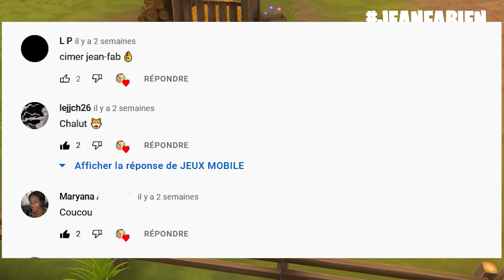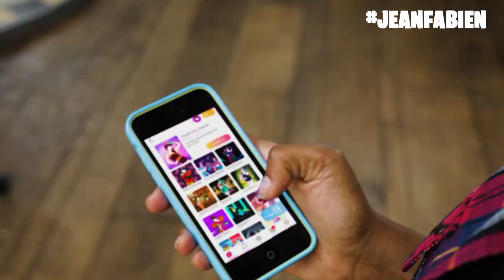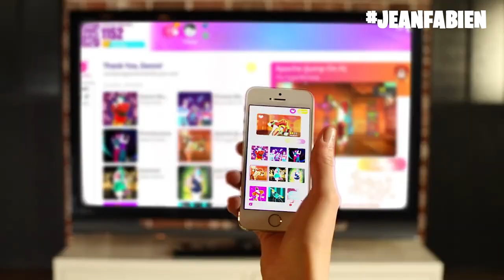Jeux de Fille 2022 Le Top 10 Jeux mobile Android Iphone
Jeux de Fille 2022 Le Top 10 Jeux mobile
Liens pour Telecharger les jeux fille gratuit :

Voici le top 10 des meilleurs jeux de fille 2022 sur mobile android et sur iphone. Tous les jeux mobile que je vais vous donner sont gratuit donc partagez la video avec vos amis. Ce sont les meilleurs jeux de danse, les meilleurs jeux de cuisine, de star, de cheval, d'histoire d'amour et aussi des jeux pour chanter avec son micro.

En 10eme position c'est danse avec les stars. C'est le jeu mobile officiel de l'emission de TF1. Dedans il ya un jeu de match 3 comme dans candy crush. ET quand on réussit les mini jeux ca nous fait ameliorer les pas de danse.

En 9eme position c'est pour tous les fans de cuisine c'est l'atelier de roxane en jeux video. L'atelier de roxane c'est la super chaine youtube pour apprendre a cuisiner. Et bien la c'est pareil dans le jeux l'atelier de roxane on va créer des patisseries et des gateaux et il va falloir servir les clients rapidement avant que le chrono s'arrete. C'est a la fois un jeux de cuisine et un jeux de serveuse gratuit. Il y a meme la voix de roxane dans le jeu qui nous parle et on peut aussi gagner des habits et personnaliser son look et son dressing.

En 8eme position c'est barbie deamhouse adventures ce jeu la c'est pour tous les fans de la poupée barbie qui veulent jouer en jeux video comme si c'etait les sims et posseder la maison de vos reves. Il faut decorer chaque piece, choisir les papiers peints et se faire des amis dans la ville. En plus on peut collectionner les robes et choisir la meilleure tenue de soirée possible. Donc vraiment pour ceux qui aiment les jeux comme les sims ce jeux barbie est fait pour vous et il est gratuit.

En 7eme position des meilleurs jeux pour fille sur mobile c'est la reine des neige aventures. Dans ce jeux il faut aider elsa, anna et olaf a batir un nouveau royaume. C'est le jeu mobile inédit inspiré de la reine des neiges. Il y a tout plein de puzzle a résoudre qui se déroulent dans le monde d'arendelle. Il faut gagner des flocons de neige pour decorer le chateau et il y a tout plein de suprises a decouvrir.

En 6eme position c'est Kim Kardashian hollywood alors qui n'a jamais révé de vivre une journée dans la peau de kim kardashian ? Et bien dans ce jeux mobile gratuit c'est possible on se retrouve dans la peau d'une star et on doit choisir son destin. On peut soit devenir une star du cinema, une top modele ou meme styliste.

Surtout les amis pensez bien a partager la video avec vos amis si vous voulez leur donner des jeux mobile gratuit c'est le moment.

En 5eme position c'est le meilleur jeu disney du moment c'est disney sorcerer arena. Donc ce jeu la c'est surtout pour les gameuses car c'est carrément un RPG dans le monde de disney. On peut prendre mickey, la reine des neiges, les 4 fantastiques, cruella, le genie dans alladin, arielle la petite sirene et meme buzz l'eclair et plein d'autres.

En 4eme position c'est le meilleur jeux de cheval sur mobile android et iphone pour faire de l'equitation c'est horse hotel. Dans horse hotel on gere un hotel pour cheval. Il faut leur donner du foin et les nourir et aussi les soigner et jouer avec eux. Chaque cheval possede une personnalité unique et donc il faut apprendre a les apprivoiser et a les dompter.

EN seconde position c'est just dance now le jeu permet de danser avec son mobile avec plus de 500 chansons récentes et anciennes et tous les hits musicaux de 2022. Il faut dancer avec son mobile a la main pour que les mouvements soient pris en compte. Il y a pas besoin de console de jeux video tout se passe avec le mobile donc c'est trop pratique. Vous pouvez meme brancher le jeu sur votre television avec chromecast pour voir les pas de danse sur grand ecran.

En premiere position c'est smule l'appli de karaoké. Vous pouvez chanter vos chansons de karaoke preférées en suivant les paroles qui defilent sur l'ecran.